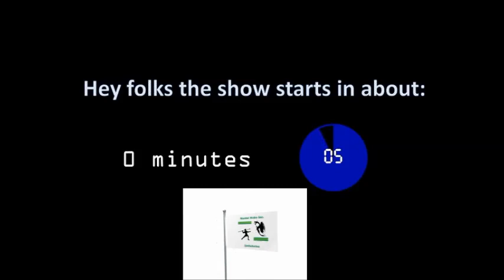Between the Rolls - EP70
The talk show detailed out the three previous games as well as a discussion on Paladins from where they were to where they are now!